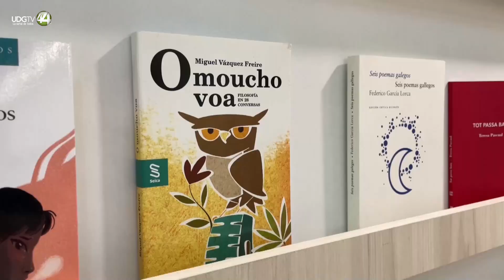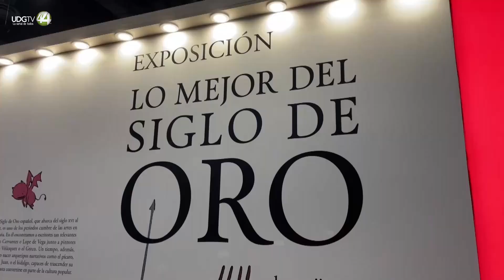España dona cerca de 600 libros a Panamá enviados para la Feria Internacional del Libro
El Gobierno español, por medio de su Ministerio de Cultura, donó este jueves a Panamá alrededor de 600 libros, valorados en 14.000 euros (unos 15.369 dólares), que fueron enviados a la Feria Internacional del Libro del país centroamericano y del que España es invitado de honor.

"Hemos donado 600 libros y revistas culturales por un valor aproximado de 14.000 euros", dijo a EFE la directora general del libro cómic y la lectura del Ministerio de Cultura del Gobierno de España, María José Gálvez Salvador, tras firmar el acuerdo de donación con el Centro Cultural de España en Panamá.